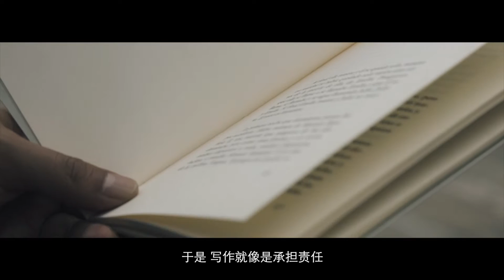Alejandro Zambra: My Youth is Real, but Freedom is Fake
被誉为“最佳西班牙语青年小说家”的亚历杭德罗·桑布拉（Alejandro Zambra），从少年时代就盼望着逃离自己成长的地方。和大多数人一样，他叛逆，不确定自己是谁，和父亲的关系一团糟，写作于他是一个和解的过程：“去发现父亲、母亲和那些陪你一起长大的人。”